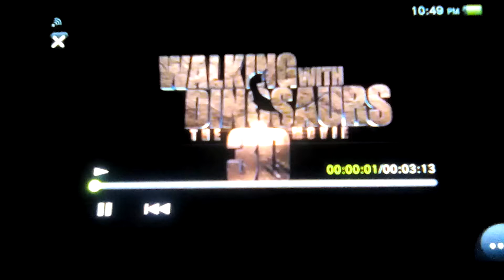live like a warrior walking with dinosaurs